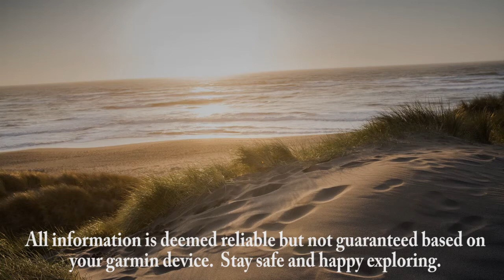64S Find Button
Gramin 64S - using the Find button